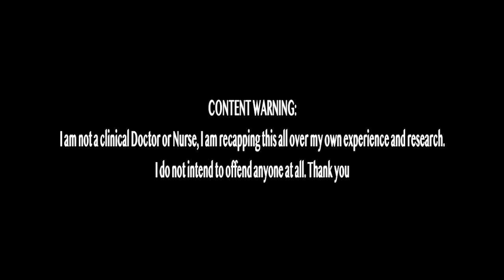How To Keep Your Breasts Perky After A Breast Lift: Tips And Tricks - Ep.18 | Bust Out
Just had a breast lift? Keep your breasts perky and firm with these tips!

This video shares essential tips to maintain the results of your breast lift. Learn about the importance of wearing the right support bra, maintaining a stable weight, eating a healthy diet, staying hydrated, avoiding smoking, and protecting your skin from sun damage. Follow these steps to ensure long-lasting and beautiful results.

Software:
PowerDirector 365 😩

Title: Monte Rosa

Soundstripe Content ID:
2JTLKGWRNLQ5IFW0, 7NQ2AU7XG2IN3YKK

This video is about How To Keep Your Breasts Perky After A Breast Lift: Tips And Tricks - Ep.18. But It also covers the following topics:

Perky Breasts Tips
Breast Lift Recovery
Best Bras After Breast Lift

Video Title: How To Keep Your Breasts Perky After A Breast Lift: Tips And Tricks - Ep.18 | Bust Out

✅ About Bust Out.

Hi there! 🎀! I created this space to share everything I've learned about breasts after my breast cancer diagnosis in March 2022. I beat it in November 2022! Now, I want to educate and inspire you. Remember Bigweld's words: "See a need, fill a need." 💕

Here, I share my journey of beating breast cancer and provide education on breast health. I offer encouragement, support, and fun to help others facing similar battles. Join me for honest talks, helpful tips, and inspiring stories. Let's spread awareness together and learn more about breast health. Watch, share, & be part of our supportive community! 💕🙌🏽